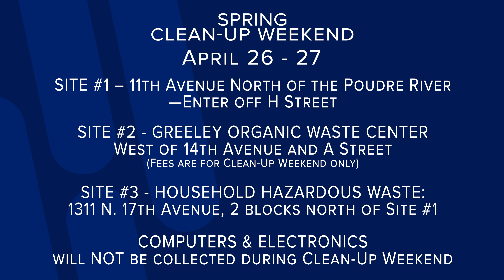Inside Greeley: Greeley's Spring Clean-Up Weekend is April 26 - 27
Greeley’s 49th Annual Spring Clean-Up Weekend returns April 26-27, 8 a.m. to 5 p.m., rain or shine! Residents have three locations to haul hard-to-throw-away items such as appliances, furniture, mattresses, yard waste and scrap metals. Start your Spring cleaning by getting rid of trash and junk in your garage, basement or shed. Clean-Up Weekend does not allow commercial dumping. All loads of loose materials must be secured with a tarp. Greeley residents must provide ID or proof of residency.

For more details on what items you can throw out, dump site locations and fees visit: greeleygov.com